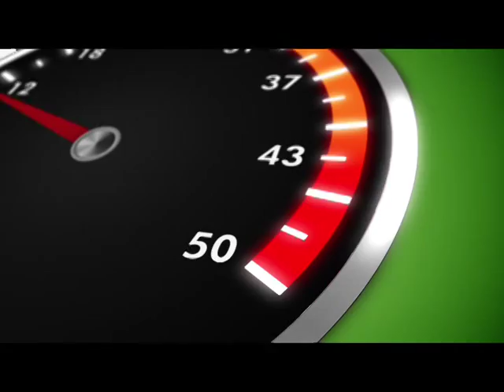2015 Class 1 District 1 Finals - Gideon vs. Clarkton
Gideon defeats Clarkton in this thriller of a Class 1 District 1 Final on February 27th, 2015.